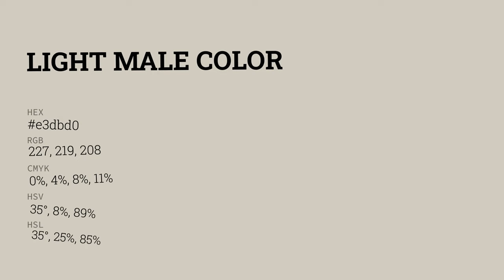Light Male color e3dbd0 hex color - Yellow color - Cool color e3dbd0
What color is Light Male ? e3dbd0 hex color - Yellow color - Cool color e3dbd0

Hex e3dbd0 Color Code is also known as Light Male color.

Hex e3dbd0 Color code in RGB color code model is created after adding 89.02% red color, 85.88% green color and 81.57% blue color.
Hex e3dbd0 Color code in CMYK color (process color) code model is generated after subtraction of 0% cyan, 3% magenta, 8% yellow and 10% black.